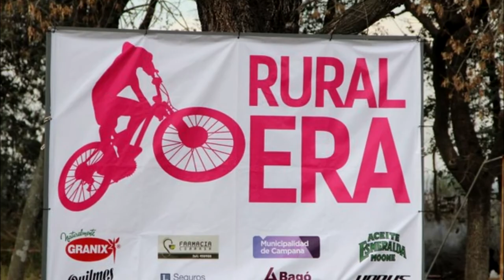ruralera campana 20 jun 2016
Cámara GoPro by Tractorcito Ferreyra